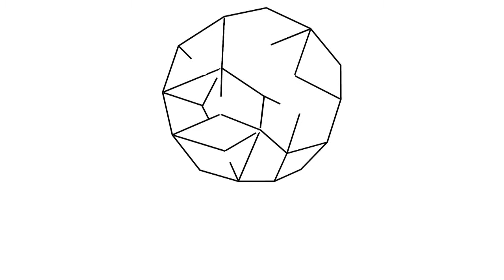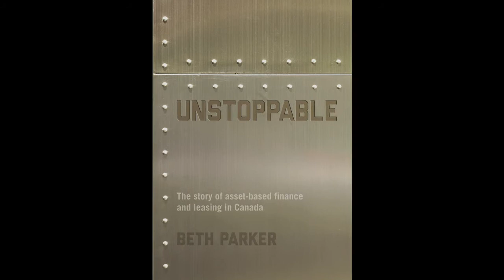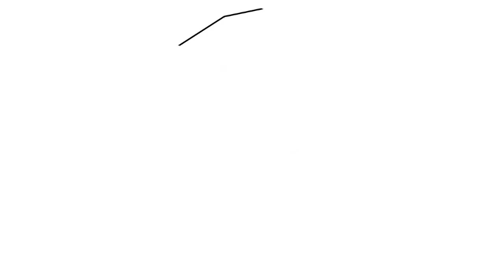Barlow Testimonial - David Powell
David Powell, President and CEO of the Canadian Finance and Leasing Association speaks about his experience publishing "Unstoppable" with Barlow Books.